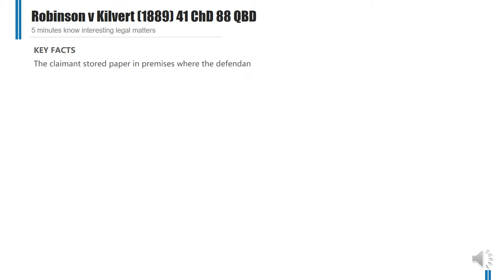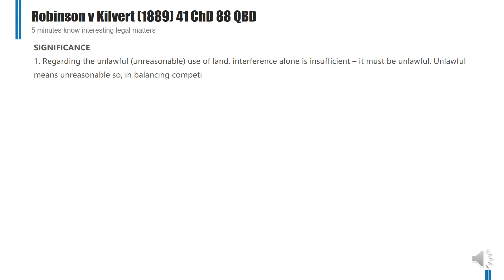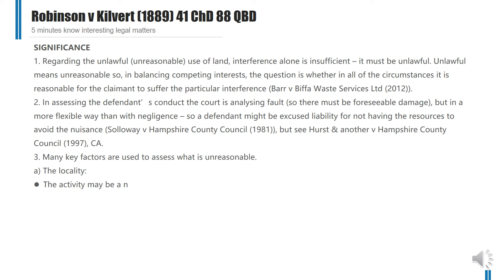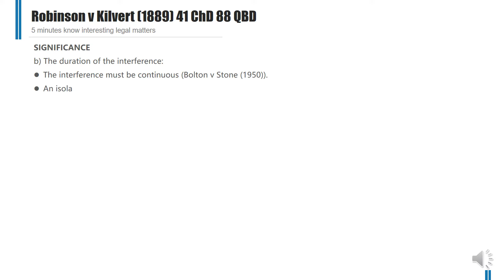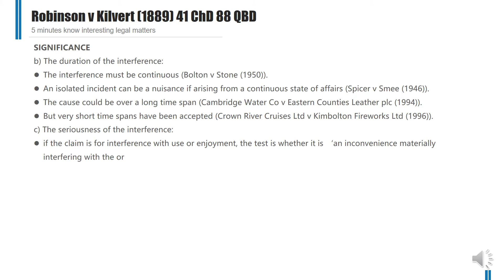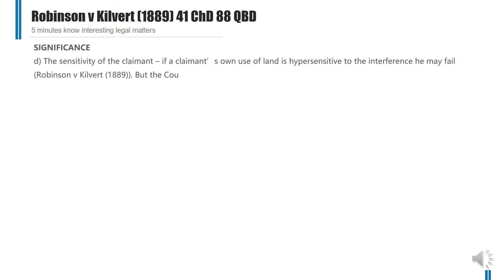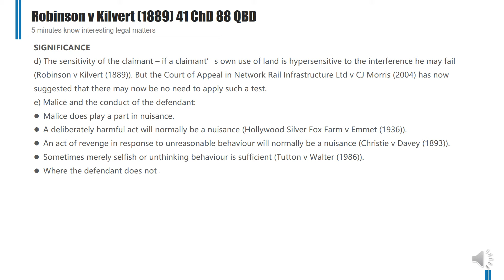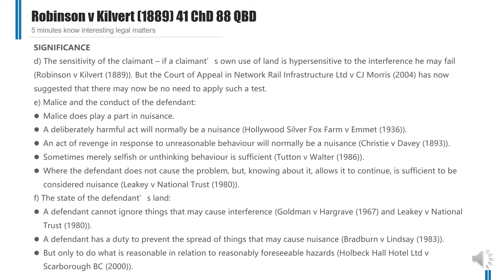[Case Law Tort] ['nuisance test'] Robinson v Kilvert (1889) 41 ChD 88 QBD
5 minutes know interesting legal matters
Robinson v Kilvert (1889) 41 ChD 88 QBD (UK Caselaw)